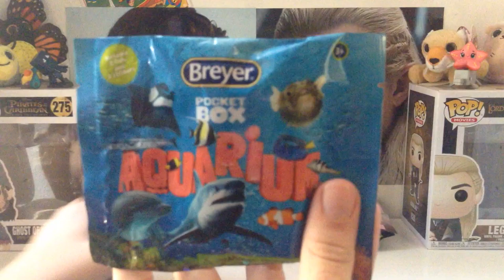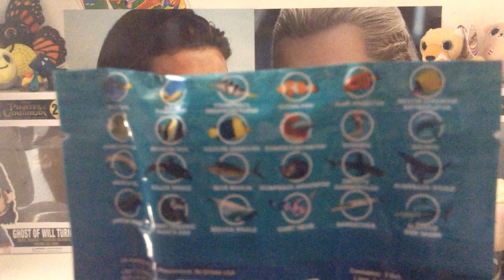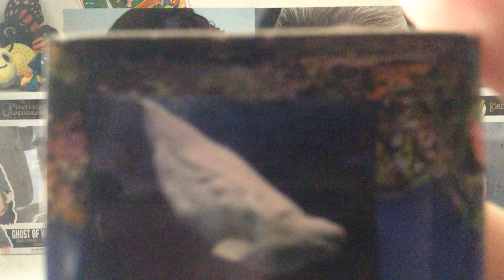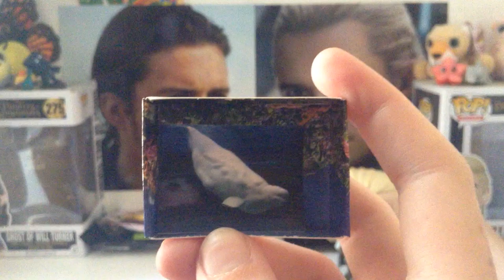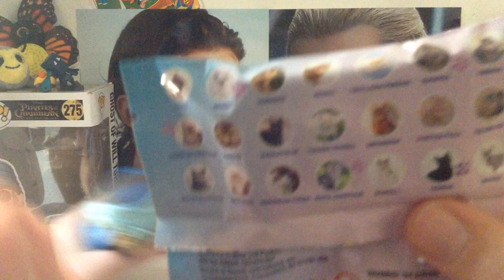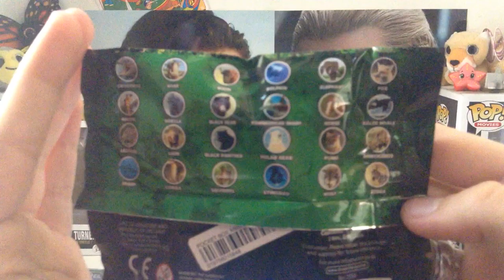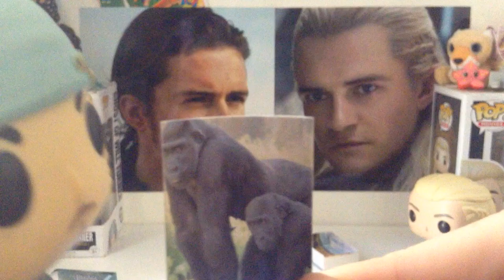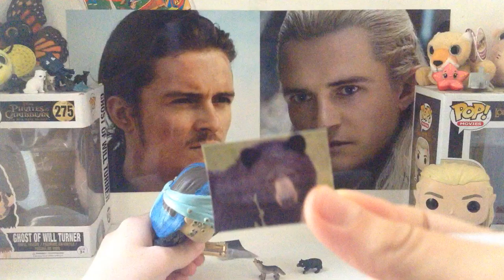Animal pack opening